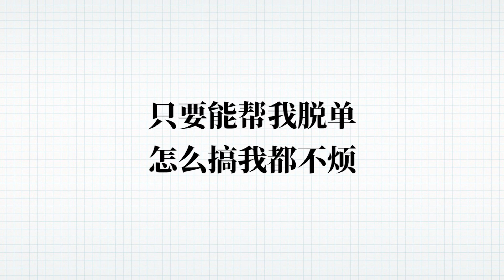【粤知一二】自从室友拍了拖，我再也没睡过好觉！ | 2019